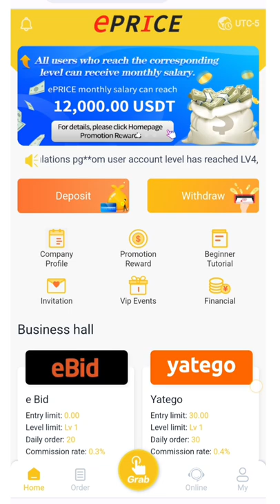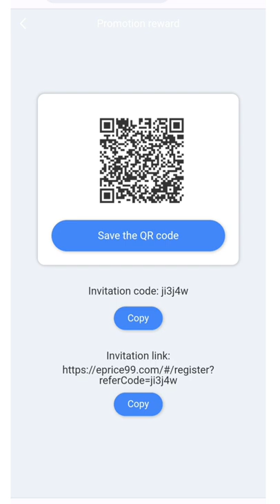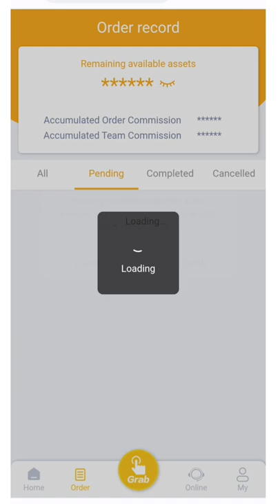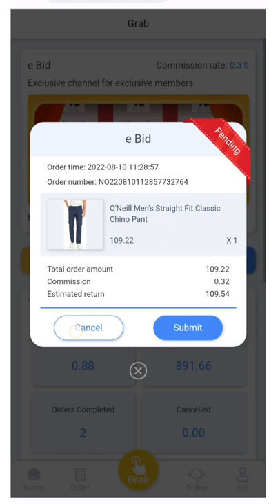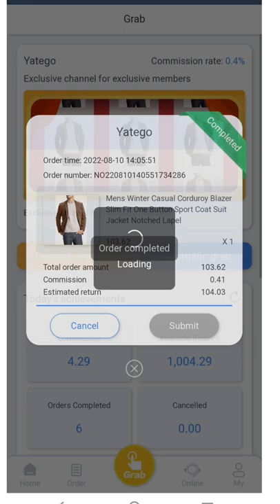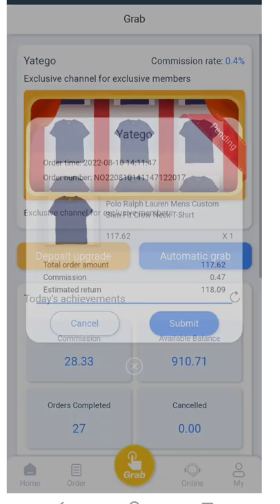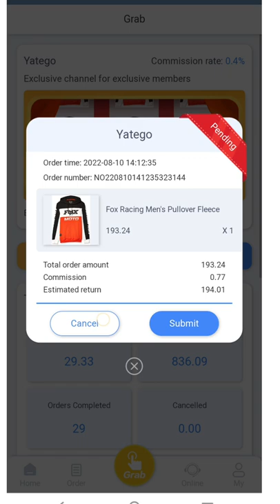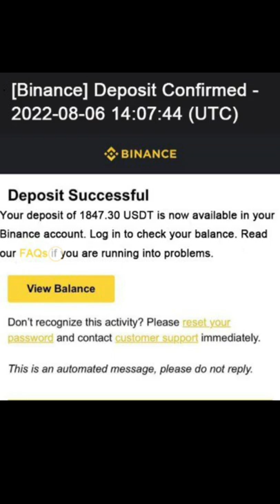Best 2022 earning money app ePRICE platform.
Senior agent Telegram:  @Fiona45665
After recharge more than 100 USDT get the reward 8USDT+10USDT

Minimum investment of 30~1000000 USDT working capital to buy goods to earn commissions, new member have welcome bonus，You can get 8.00 USDT reward when you recharge 100 USDT for the first time

ePRICE is the first Italian e-Commerce company. Everyone uses the platform to help merchants fulfill orders, increase sales for major e-commerce platforms, and earn daily commissions. You can also invite friends to join your team and earn 500USDT per day.

In this video, I'll show you how to make more money by clicking online orders. This method can be used in any country in the world. And it's super easy.
Step 1: Sign up for an ePRICE account
Step 2: Recharge
Step 3: Click to grab the order, start grabbing the order, and enjoy the benefits
Step 4: Invite friends to join your team and earn more money

This is how everyone from all over the world is now making big bucks every day. You can do this on a computer, smartphone, or any other device that has internet access. There are no hidden costs. For those looking to double or even triple their income, a premium agent can be contacted

Activity    Reward📣📣📣📣📣📣💤

Proxy users invite valid Downline Lv1 members to join the ePRICE platform for working cash rewards!

1. Invite a valid Downline Lv1 member to deposit more than 100 for the first time, and reward 💥5USDT;💥
2. Invite a valid Downline Lv1 member to deposit more than 200 for the first time, and reward 💥15USDT;💥
3. Invite a valid Downline Lv1 member to deposit more than 500 for the first time, and reward 💥30USDT;💥
4. Invite a valid Downline Lv1 member to deposit more than 1000 for the first time, and reward 💥80USDT;💥
5. Invite a valid Downline Lv1 member to deposit more than 3000 for the first time, and reward 300USDT;💥
6. Invite a valid Downline Lv1 member to deposit more than 5000 for the first time, and reward 💥500USDT;💥

Note: There is a reward of 💥500,000 USDT💥 in this event, while stocks last, on a first-come, first-served basis. Contact the agent to provide the account number of the invitee, and provide your wallet address to claim the cash reward. The reward is valid on the same day, and the ePRICE platform will freeze the account if it is the same IP, deliberately arbitrage, or any improper method.
To reciev your reontact Senior Agent 💤💤💤